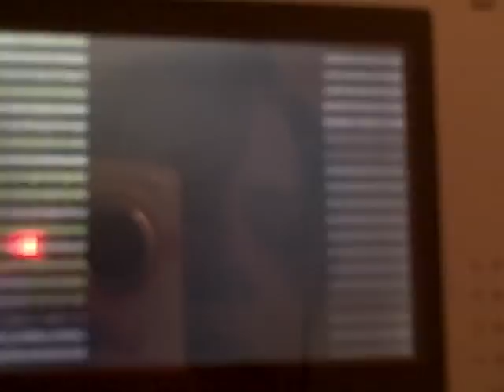Lets Play Pokemon Platinum Part 17-How To Evolve A nosepass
A Teach You Where To Find A nosepass and how to evolve it. A short episode.